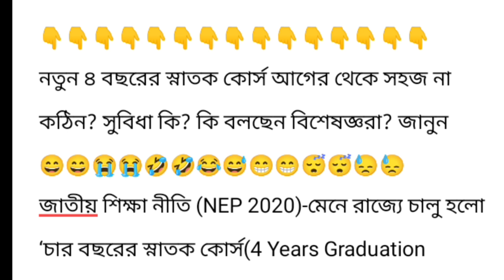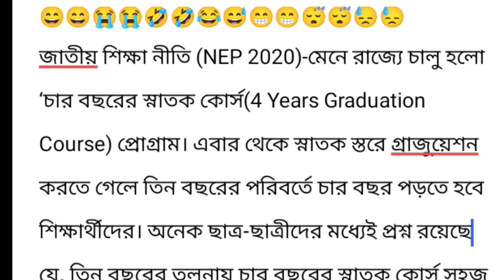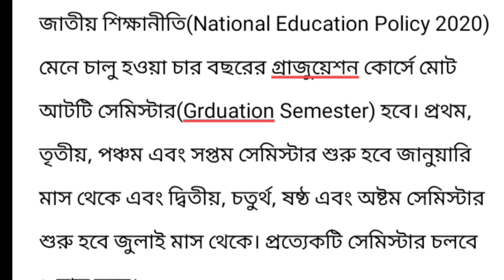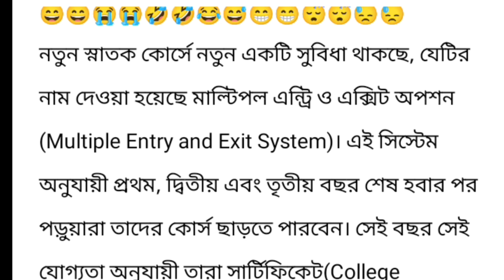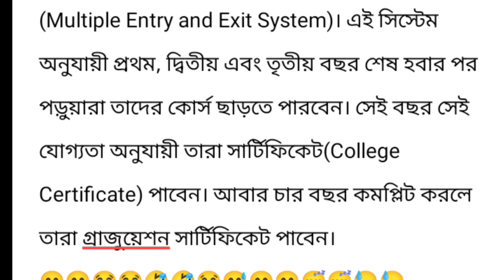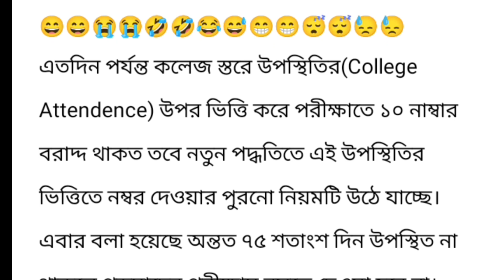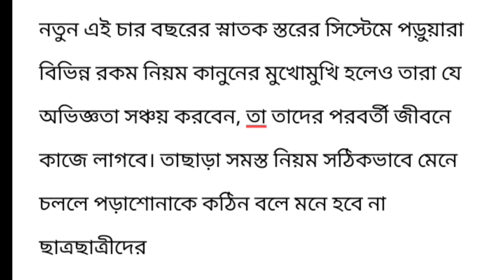4 your graduation advantage and disadvantage 2023